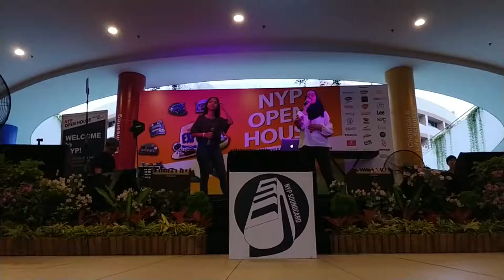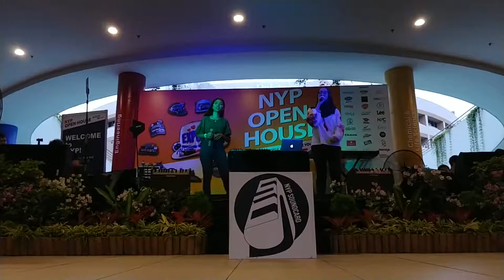Almost Is Never Enough - Ariana Grande // Sharifah & Sofia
We are proud to announce that we have an album, Fragments!
'Fragments' is an 11 songs album composed by our very own members and alumni.
Genre's from alternative rock, to indie to pop.
It was produced by DC-R Studios by our Alumni, Raihan Rosli.

The album will be ready for digital downloads on iTunes and also streamable through Spotify.

We would like to thank everyone who has made this possible.